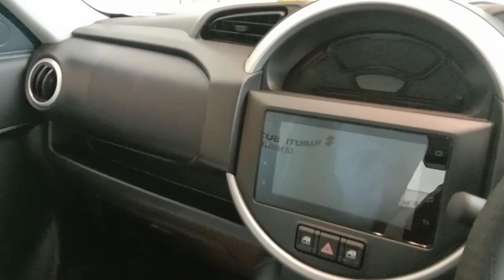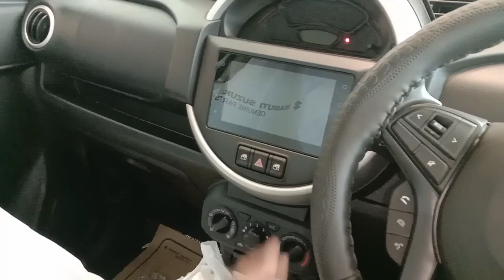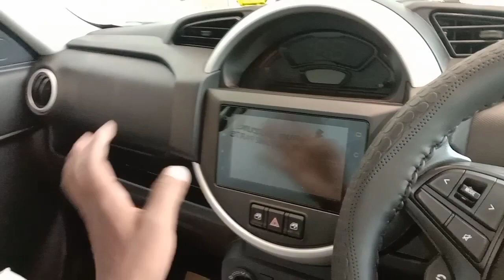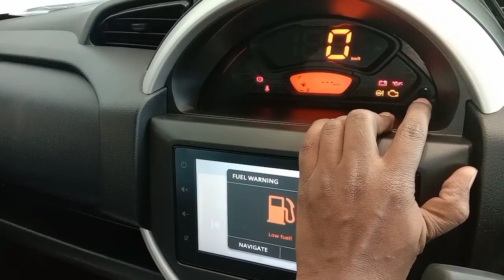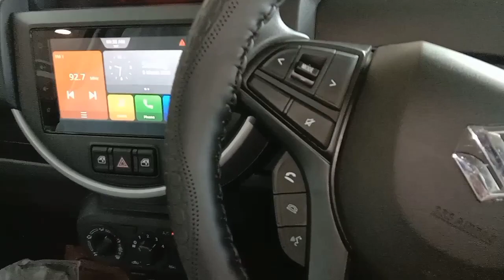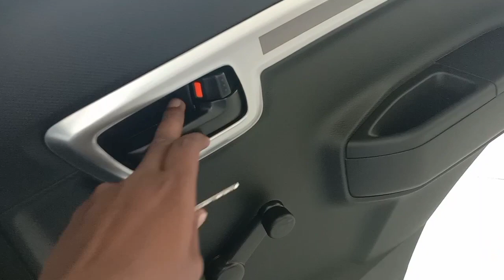इस महगांई के दौर मे छोटे परिवार के लिए इससे अच्छी गाडी हो ही नही सकती 🤩🤩 S-PRESSO facelift 2023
video published by car parivar
s presso
s presso 2023 model
s presso vxi 2023 model
s presso vxi plus 2023 model
maruti suzuki